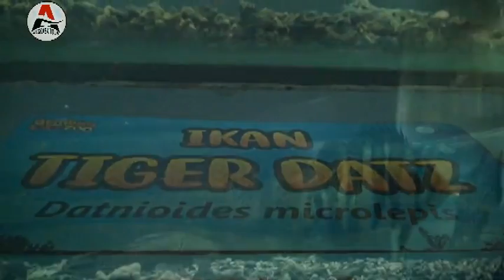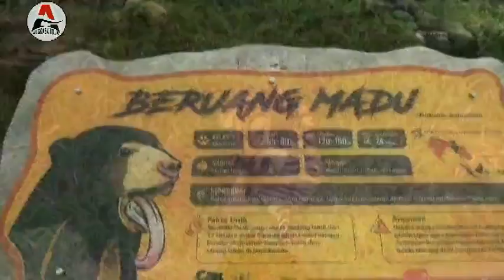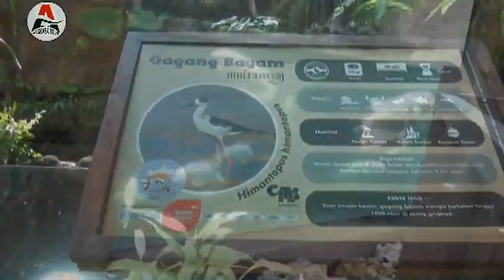ANGKASA TOUR#TK Sanggrahan ke Gembira Loka